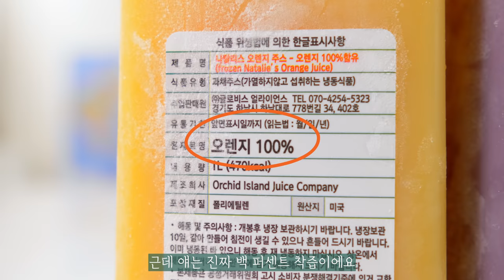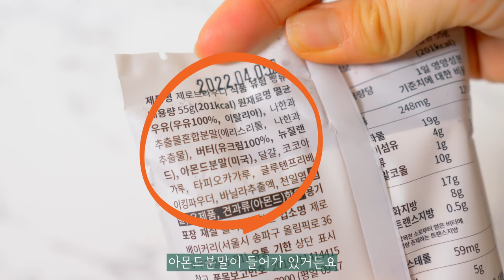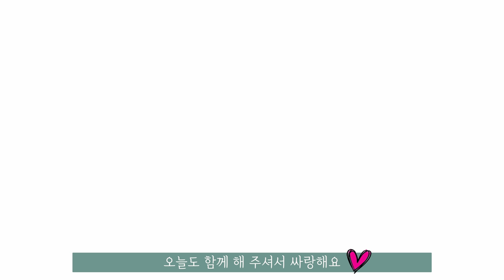[마켓컬리 추천템!]마켓컬리에서 매주 구매하는 찐 추천템/꾸준히 구매하는 건강한 식단/성분표 보는 법/ 다이어트 레시피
🌱오늘은 마켓컬리 추천템들 소개 할께요.
집근처에 마켓이 없기도 하고
시간절약을 위해 새벽배송을 많이 애용해요.

🌱마켓컬리에는 고급진 식재료들이 많고
소량 포장된 제품들이 많아서
아이들이 없을 땐 더 자주 애용해요.

🌱제가 매주 꾸준히 구매하고 있는
찐 추천템들 소개 해요.

🌱여러분들에게 도움이 되면 좋겠어요.
특히 성분표 보고 깜짝 놀라며
꼭 피해야 하는 식품 상식도 알려 드리니
식품을 사시기 전에는
모든 진실이 담겨있는 뒷면의 성분표를 꼭 확인하세요.

🌸정말 좋은 성분의 지남쌤 LA양념 갈비 🌸
✔️고기75%:양념25%(보통 60:40)
✔️손으로 일일이 기름 제거
✔️초이스 등급 미국산 LA갈비
✔️국내산 천연 재료로 만든 양념
     (배, 사과, 대파, 마늘, 양파, 흑마늘 농축액등)
✔️No 화학 조미료, No 방부제
✔️분말이나 간장을 쓰지 않고 천연재료를 넣음
✔️구이에서 볶음밥까지 풀코스로 먹을 수 있음

⭕️ 온라인 구매가 어려우시면
고객센터 전화는 연결이 다소 지연될 수 있으니
카톡 1:1 상담문의로 부탁드려요.
상담을 원하시면 아래 링크 클릭👇
[52market] 카카오톡 1:1 상담
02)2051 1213(평일 10-5) 연락 주세요.
저를 지켜 보신 분들은아실거예요.
함께 우리 가족이 먹을 안심 먹거리 만들어 가요.

지남쌤
* 52market Culture Creator
* 하이 지나미 Culture Creator